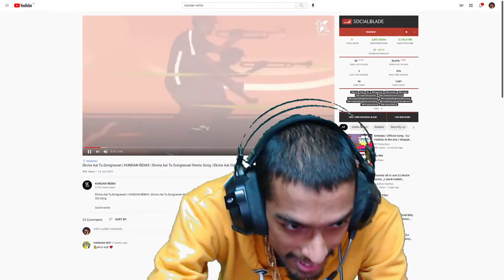BGMI LIVE | Daily Custom Room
.★ 𝐏𝐂 𝐬𝐩𝐞𝐜𝐬 ★.

𝟏. 𒀛 𝐖𝐈𝐍𝐃𝐎𝐖𝐒-𝟏𝟎
𝟐. 𒀛 𝐆𝐏𝐔 :- 𝐆𝐓𝐗 𝐆𝐞𝐟𝐨𝐫𝐜𝐞 𝐆𝐓𝐗 𝟏𝟔𝟓𝟎
𝟑. 𒀛 𝐏𝐫𝐨𝐜𝐞𝐬𝐬𝐨𝐫 :- 𝐢𝐧𝐭𝐞𝐥 𝐜𝐨𝐫𝐞 𝐢𝟕-𝟕𝟕𝟎𝟎𝐤
𝟒. 𒀛 𝐂𝐏𝐔 :- @𝟒.𝟐𝟎𝐆𝐇𝐳
𝟓. 𒀛 𝐌𝐎𝐓𝐇𝐄𝐑𝐁𝐎𝐀𝐑𝐃 :- 𝐡𝟏𝟏𝟎 𝐯𝐝 𝐩𝐫𝐨+
𝟔. 𒀛 𝐑𝐀𝐌 :- 𝐇𝐲𝐩𝐞𝐫 𝐠𝐚𝐦𝐢𝐧𝐠 𝟏𝟔𝐆𝐛 𝐫𝐚𝐦
𝟕. 𒀛 𝐒𝐒𝐃 :- 𝐂𝐫𝐮𝐜𝐢𝐚𝐥 𝐒𝐒𝐃 𝟒𝟖0
𝟖. 𒀛 𝐇𝐃𝐃 :- 𝐖𝐝 𝐛𝐥𝐚𝐜𝐤 𝟏 𝐓𝐛 𝐇𝐃𝐃
𝟗. 𒀛 𝐔𝐏𝐒 :- 𝐢𝐛𝐚𝐥𝐥 𝐍𝐢𝐫𝐚𝐧𝐭𝐚𝐫 𝟔𝟐𝟏𝐯
𝟏𝟎. 𒀛 𝐌𝐨𝐧𝐢𝐭𝐨𝐫 :- 𝟑𝟐 𝐢𝐧𝐜𝐡 𝐀𝐜𝐞𝐫
𝟏𝟏. 𒀛 𝐅𝐚𝐜𝐞𝐂𝐚𝐦 :- 𝐋𝐨𝐠𝐢𝐭𝐞𝐜𝐡 𝐂𝟗𝟐𝟐 𝐏𝐫𝐨
𝟏𝟐. 𒀛 𝐂𝐀𝐁𝐈𝐍𝐄𝐓 :- 𝐂𝐫𝐨𝐬𝐬𝐞𝐫 𝐆𝐚𝐦𝐢𝐧𝐠
𝟏𝟑. 𒀛 𝐇𝐞𝐚𝐝𝐩𝐡𝐨𝐧𝐞𝐬 :- 𝐑𝐞𝐝𝐆𝐞𝐚𝐫 𝐆𝐚𝐦𝐢𝐧𝐠 𝐇𝐞𝐚𝐝𝐩𝐡𝐨𝐧𝐞𝐬
𝟏𝟒. 𒀛 𝐊𝐞𝐲𝐛𝐨𝐚𝐫𝐝 :- 𝐑𝐞𝐝𝐆𝐞𝐚𝐫 𝐁𝐥𝐚𝐳𝐞 𝐆𝐚𝐦𝐢𝐧𝐠 𝐊𝐞𝐲𝐛𝐨𝐚𝐫𝐝
𝟏𝟓. 𒀛 𝐌𝐨𝐮𝐬𝐞 :- 𝐑𝐞𝐝𝐆𝐞𝐚𝐫 𝐌𝐚𝐧𝐭𝐚 𝐆𝐚𝐦𝐢𝐧𝐠 𝐌𝐨𝐮𝐬𝐞
𝟏𝟔. 𒀛 𝐌𝐨𝐮𝐬𝐞 𝐏𝐚𝐝 :- 𝐌𝐨𝐮𝐬𝐞 𝐩𝐚𝐝 (𝐒𝐩𝐞𝐞𝐝𝐄𝐝𝐢𝐭𝐢𝐨𝐧) 𝟑𝟓𝟎×𝟐𝟓𝟎